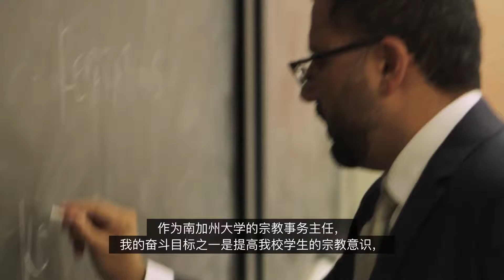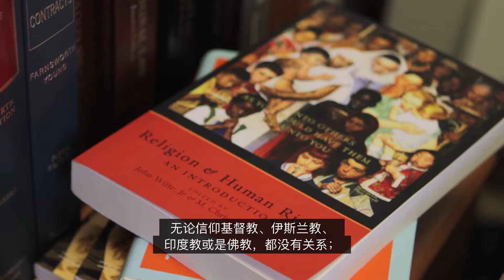校园牧师努力培养全球公民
作为全世界宗教多样性最广泛的校园之一，南加利福尼亚大学（University of Southern California）支持建立一个富有活力的宗教学习社区。该校宗教事务主任（Dean of Religious Life）兼主任牧师瓦伦·索尼坚信，宗教意识是培养全球公民的关键。索尼与其他60名牧师一起，通过对话、祷告服务、宗教团体和社区服务方式共同主导这方面的教育工作。